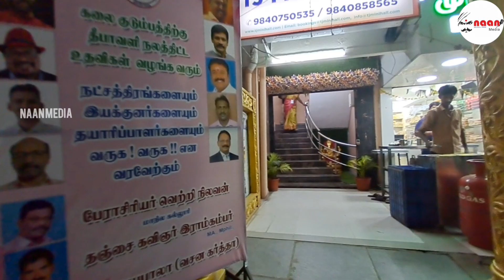தீபாவளி பண்டிகையை முன்னிட்டு 4ஆம் ஆண்டு நலத்திட்ட உதவிகள் வழங்கும் விழா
தமிழ்நாடு திரைப்பட துணை நடிகர் நடிகைகள் மற்றும் திரைப்பட  உதவியாளர்கள் சங்கம் நடத்திய தீபாவளி பண்டிகையை முன்னிட்டு 4ஆம் ஆண்டு நலத்திட்ட உதவிகள் வழங்கும் விழா 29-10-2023 அன்று சென்னை வடபழனியில் நடைபெற்றது.

நான் மீடியா - வின்  இசைப்பயணம் NAAN FM நிகழ்ச்சிகளை கேளுங்கள். நண்பர்களுக்கும் பகிருங்கள்.
உங்கள் அலைபேசிகளில் பதிவிறக்கம் செய்து 24 மணிநேரமும் எந்த இடையூறும் இல்லாமல் கேளுங்கள்.